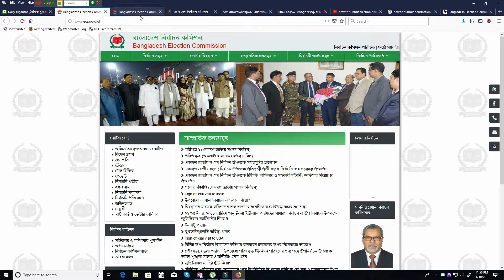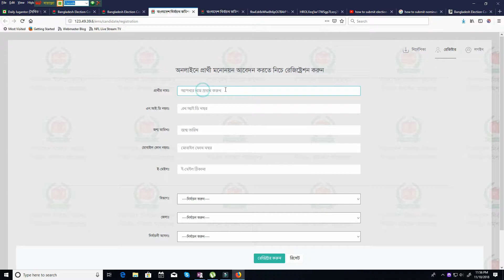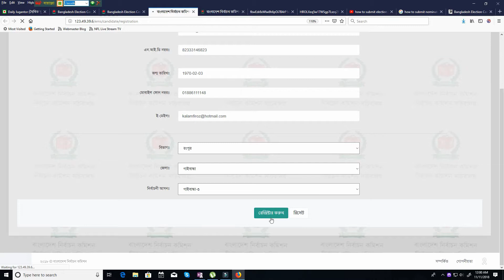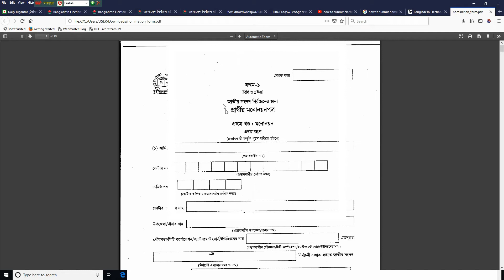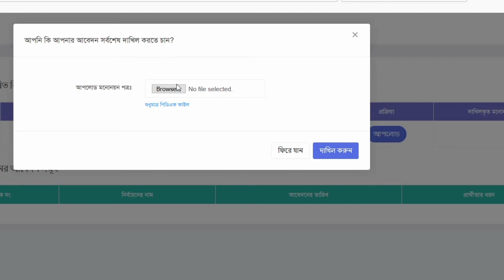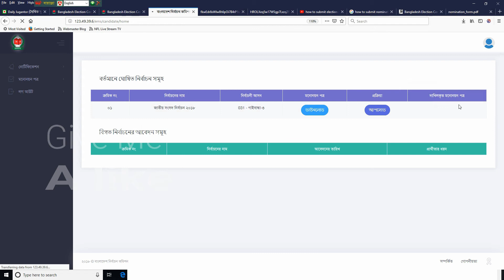কিভাবে একাদশ জাতীয় সংসদ নির্বাচনে অনলাইনে প্রার্থী মনোনয়ন ফরম সংগ্রহ ও জমা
কিভাবে একাদশ জাতীয় সংসদ নির্বাচনে অনলাইনে প্রার্থী মনোনয়ন ফরম সংগ্রহ ও জমা করা যায় তা বিস্তারিত এখানে দেওয়া আছে।